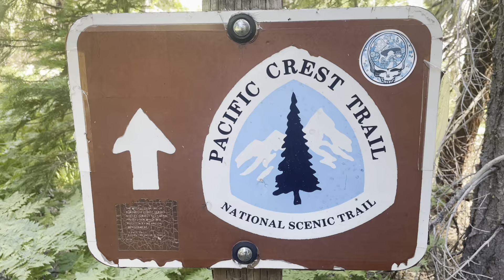Attack Of The Bandit, Day 86 | 1,200 Mile Marker | Sierra City | Pacific Crest Trail Thru Hike